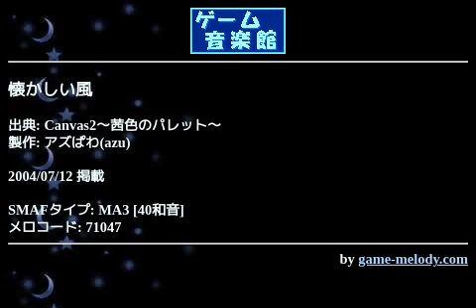懐かしい風 (Canvas2～茜色のパレット～) by アズぱわ(azu) | ゲーム音楽館☆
投稿者: アズぱわ(azu)
投稿者コメント: 初めに、中途半端な所で終わるということを言っておきます。
某所でリクエストが出て、投稿したものに手を入れたものとなってます。
で、霧のテーマです。
一番好きなのは紗綾なんですが、あの曲は色々あって作れませんｗ
Canvas2、まだまだ投稿数が少ないですが、気長に待って、全曲ＤＬしたいです。

ゲーム音楽館_Canvas2～茜色のパレット～
ゲーム音楽館_アズぱわ（azu）